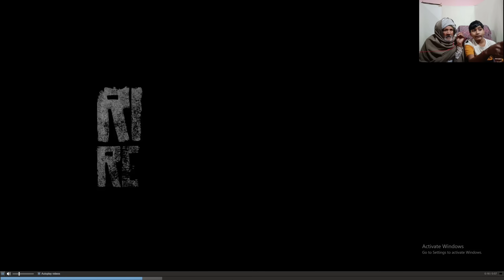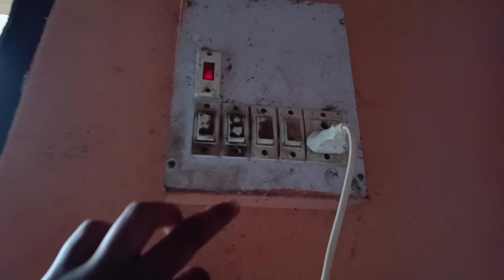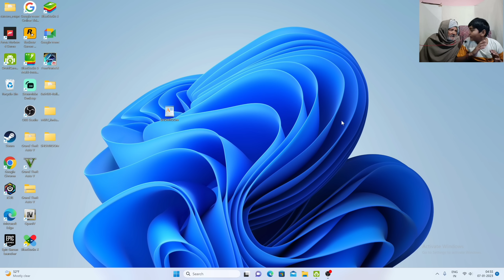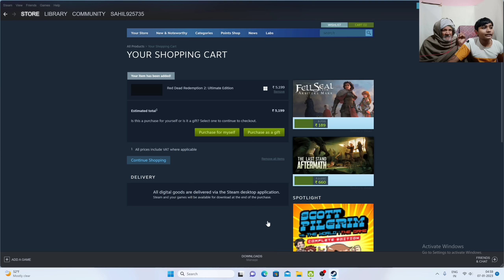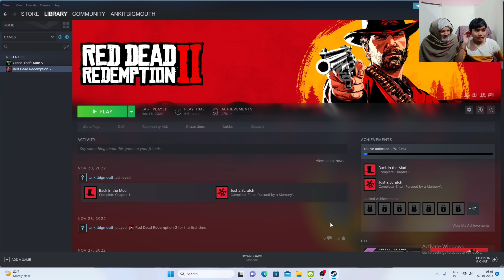Buy RED DEAD REDEMPTION 2 - Ultra 4K Gaming😯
RED DEAD REDEMPTION 2 Gameplay Video

I hope you have liked my Vlog, you can watch my video by meeting with your entire family, on this channel I will continue to show you about my life.